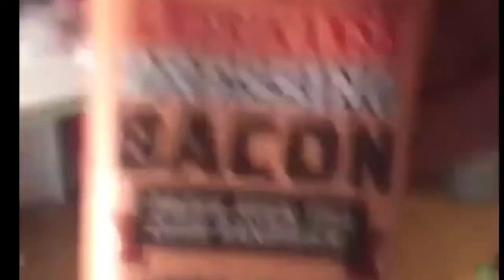MARKO MAKES BURGER AND POMMIS *ASMER* 🤤🤤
Asmer burger pommis